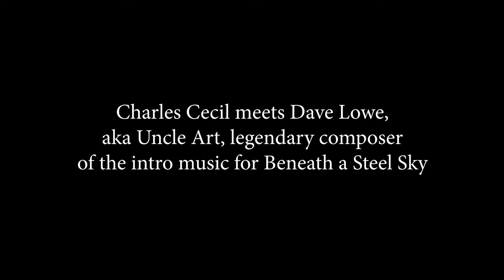A Temporal Shift | Charles Cecil meets Dave Lowe and reminisces about Beneath A Steel Sky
Hyping up an old friend: "Uncle Art" is out now on Prime Video | Listen to Dave Lowe's revived work of old classics "A Temporal Shift", and please read the description below.. ❤

We love Dave Lowe! You might know him as the composer behind Beneath A Steel Sky's soundtrack, or, in fact, most computer game music in the 80s and 90s, across over 70 game titles.

When Dave's daughter, Holly, realised how much love there was for his music online, they crowdfunded the project to see if there was interest and found overwhelming support. The resulting album is called 'A Temporal Shift' and contains re-recorded, re-interpreted and re-arranged fresh new studio recordings of Dave's best loved gaming compositions.

And better yet, Dave's incredible journey is now also on Prime Video under the title "Uncle Art". We had the incredible privilege to be part of it, and can't believe how well it turned out. It's absolutely worth a watch, and we'd love to show our support for this incredible person, and our dear friend.

UNCLE ART: free with Amazon Prime

Thanks for reading, we are so lucky to have such a deeply passionate community who takes the time to read these things, and celebrate our peers like this.